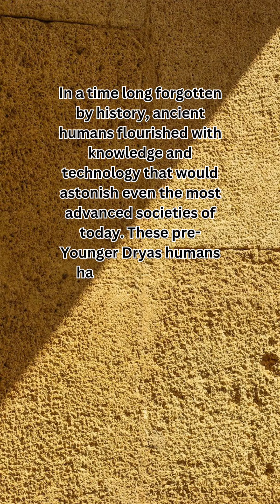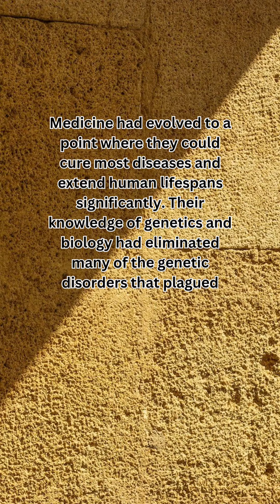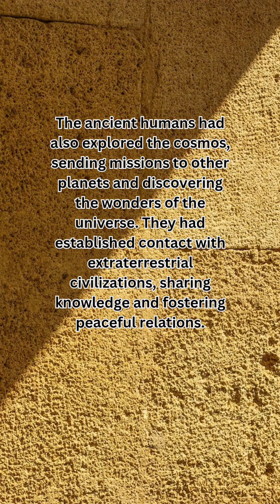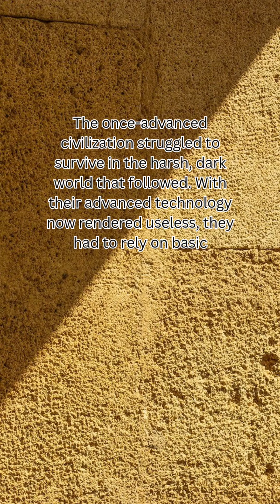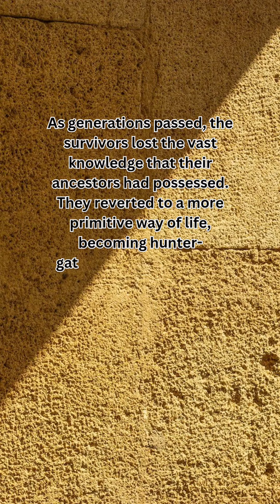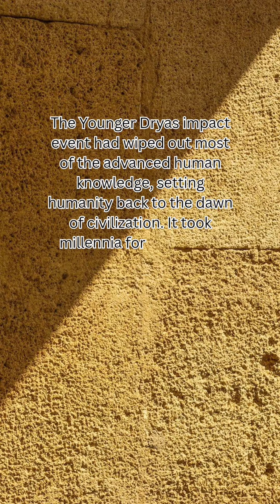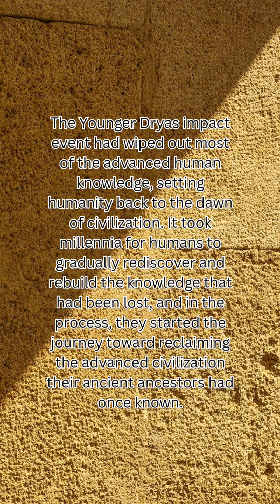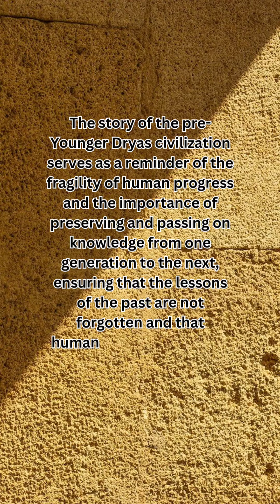The Younger Dryas Impact Event Isn't What You Think